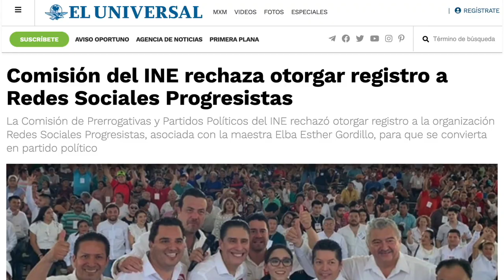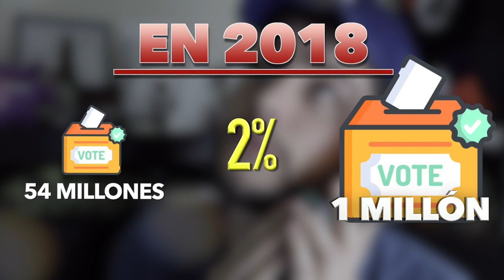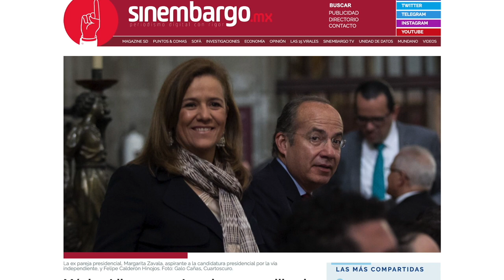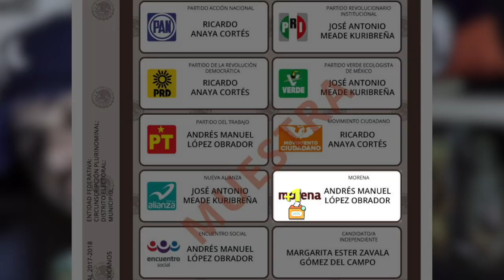Cómo eliminar a los partidos políticos ¡En un día!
Estos son tres secretos para eliminar a 7 de los 10 partidos políticos que mantenemos ¡En un solo día y con una sola acción!

Que tengas que mantener a 10 pinches partidos políticos (más los locales) es algo que hasta debería ser anticonstitucional: Pero nosotros tenemos el poder de cambiar eso, comparte esta información para lograrlo
(Secreto extra al final)

 ¡Hey, hagamos la diferencia! estoy creando una pequeña comunidad para mantenernos informados, apoyarnos, cotorrear y lograr grandes proyectos que se vienen. Si quieres unirte para formar parte de algo más grande, aquí te dejo el link (es gratis):